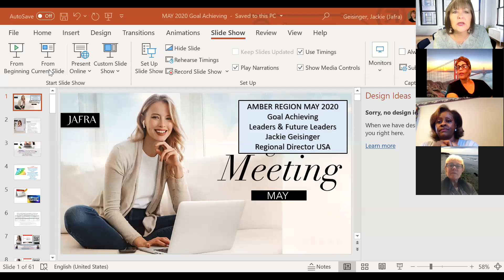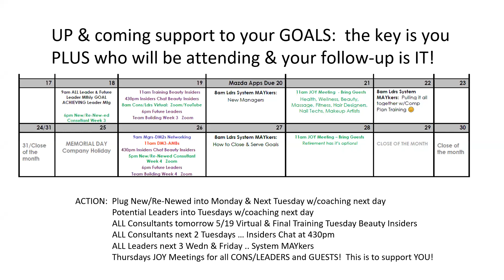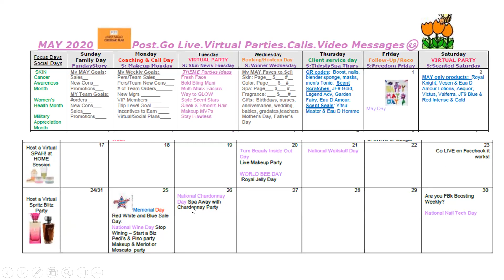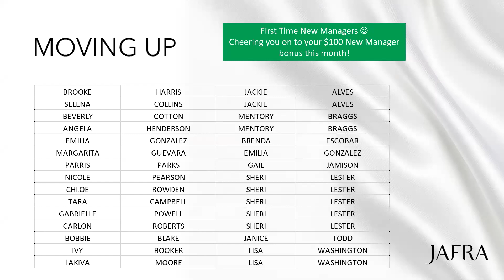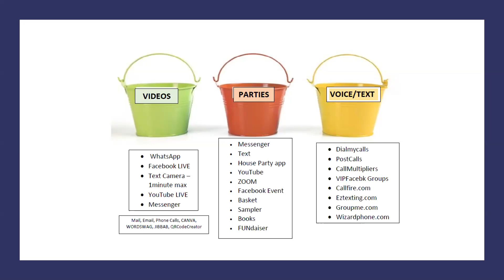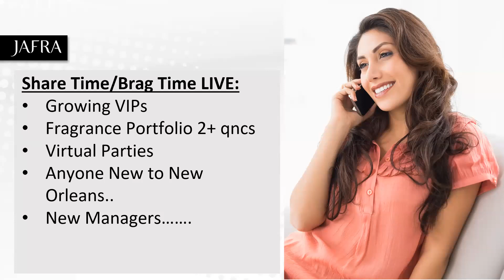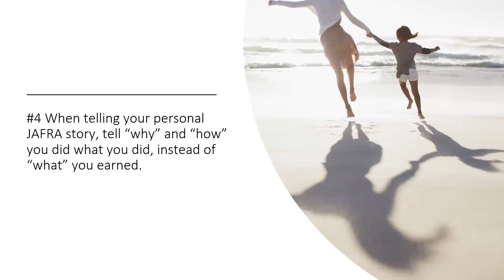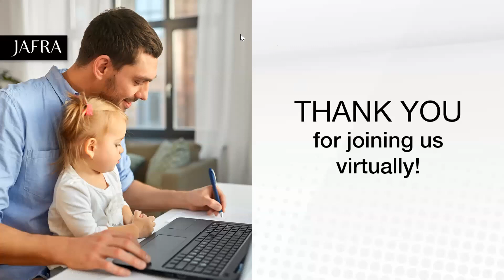Leaders Goal Achieving Webinar MAY 2020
Goals to Date, Plan & Plug into Calendar of whats ahead in 14 days for training, to communicate, coach to & recognize, PLUS WHAT IS NEW!  Then hear fun success shares from your peers & educational ending of social media sharing TOP 10 Compliance Tips!